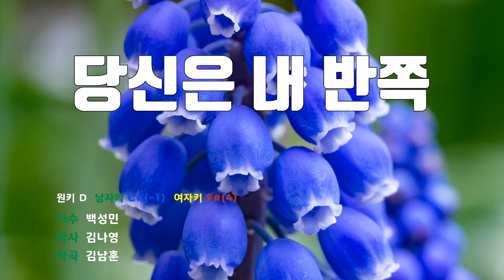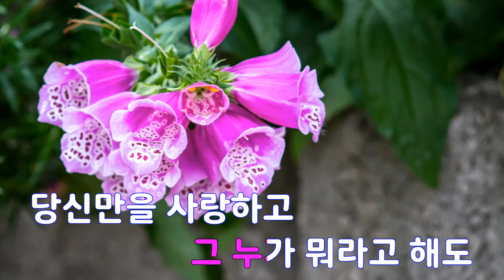[은성 반주기] 당신은내반쪽 - 백성민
당신은내반쪽 - 백성민
작사 ː 김나영, 작곡 ː 김남훈